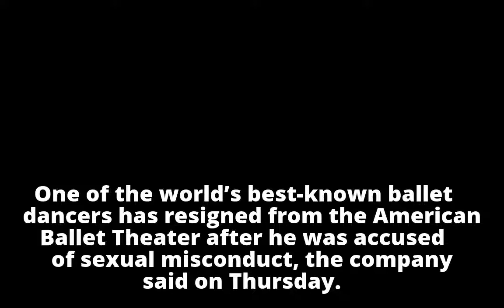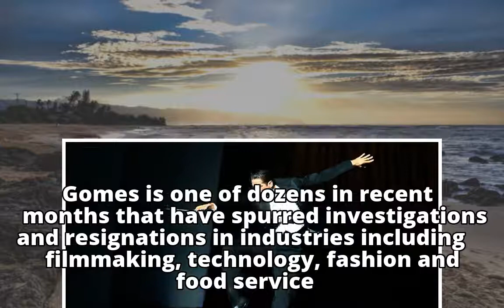Marcelo Gomes Leaves American Ballet Theater After Sexual Misconduct Allegation